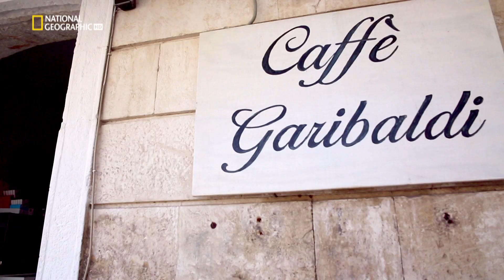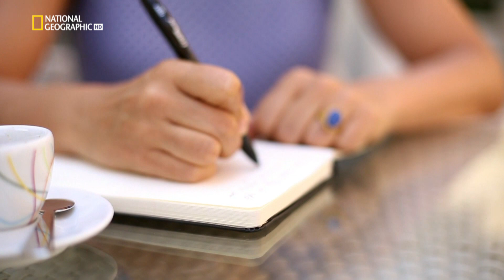Ep. 2 I cocktail al caffé - Ostuni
Scopri i segreti del caffè con Megan Williams, giornalista canadese che vive in Italia. Oggi siamo nella città bianca, Ostuni dove Pietro, Artista del Gusto, ci racconterà la sua storia e alcune curiosità sui cocktail al caffè.